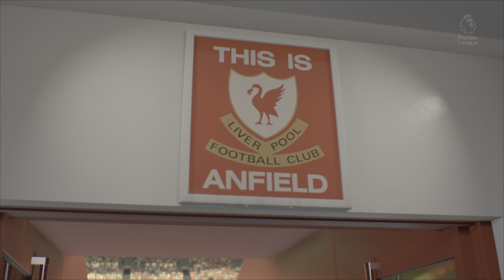Fifa22 PS5 ,,Dzisiaj mamy Halloween'' zaniemówiłem!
Niespodziewanie słyszę cos takiego , szok;)